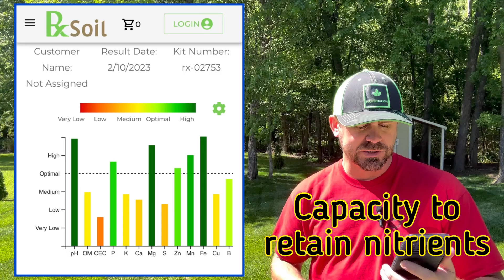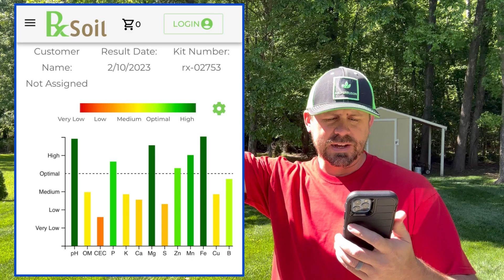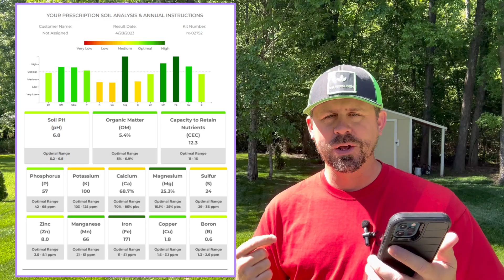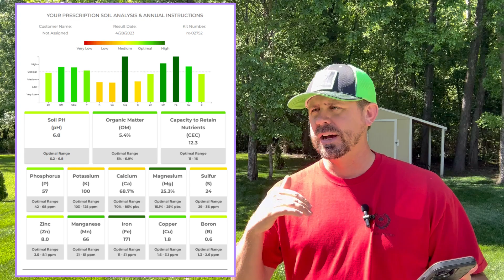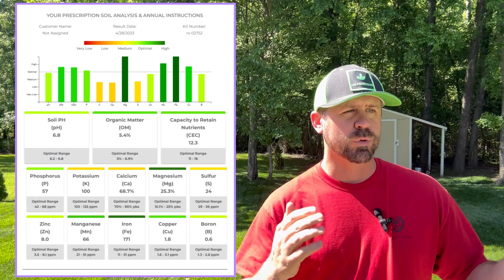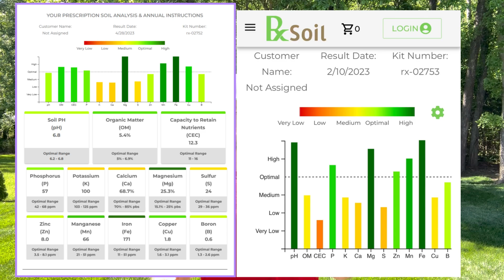Latest Soil Test RESULTS! Did Anything Change??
From February to May, did we improve our soil? Let's find out! The results are in. I've also linked below some of the products I used after receiving my February soil test. If you have similar results, check them out below if interested. God bless, and happy Friday!

MySoil - Soil Test Kit

The Andersons HumiChar Organic Soil Amendment with Humic Acid and Biochar (40 lb)